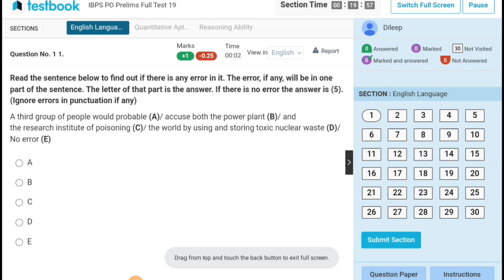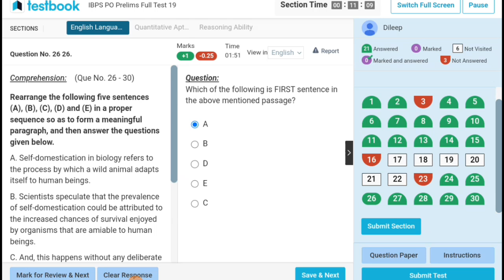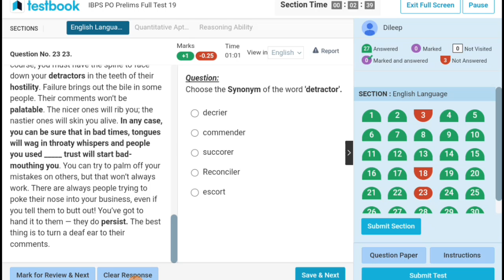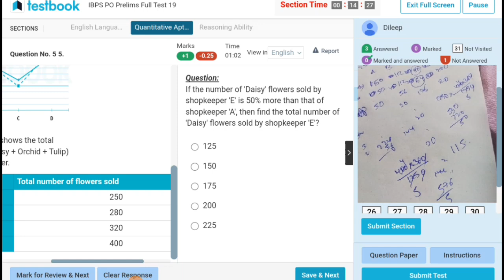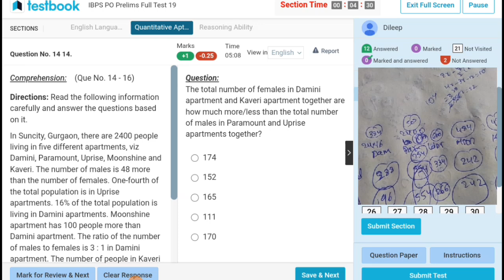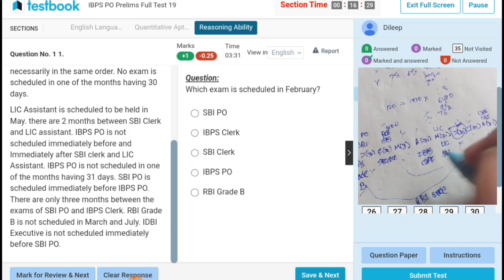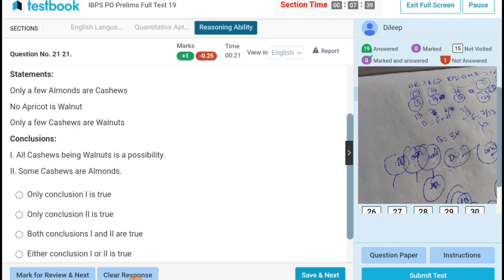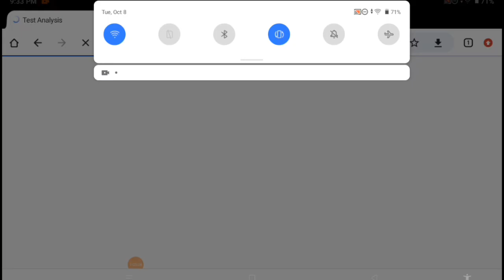✍️📚😱 IBPS PO Prelims Full Test -19 Live Attempt In Testbook2024||Share your score 👇